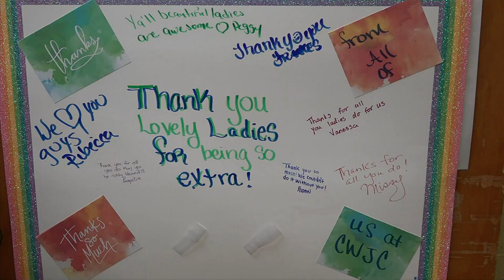Christian Job Corps of Madison County is having a Clothes Closet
Join the Christian Job Corps of Madison County for their Clothes Closet every Tuesday